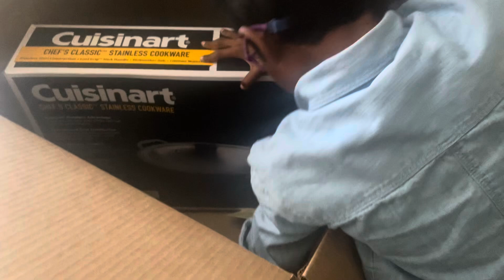পুজোর ঠিক মুখে বাড়িতে এত্ত বড় Box এ কি এলো ?